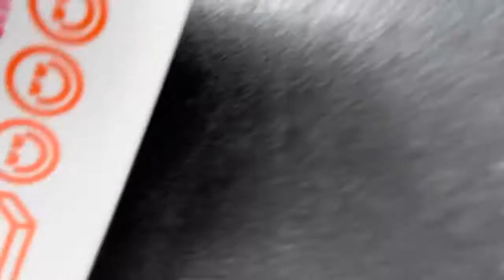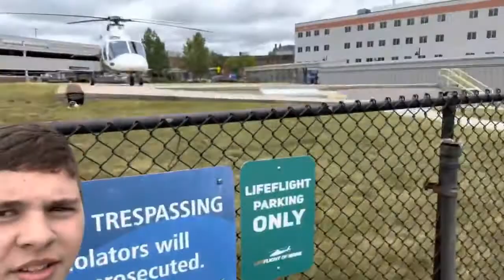Getting a gift for the Lewiston-Based LifeFlight of Maine crew - Saturday 6/18/2022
Video taken: Saturday, June 18, 2022 at 2:36 PM.